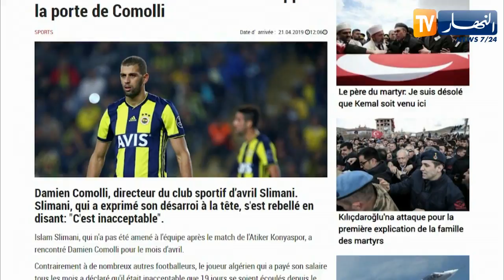سليماني يثور في وجه إدارة فينرباتشي بسبب مستحقاته لشهر مارس